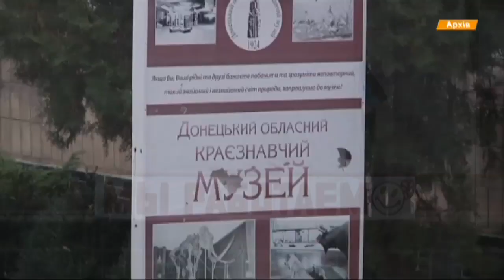Российских туристов вместо Крыма отправят на шахты Донбасса